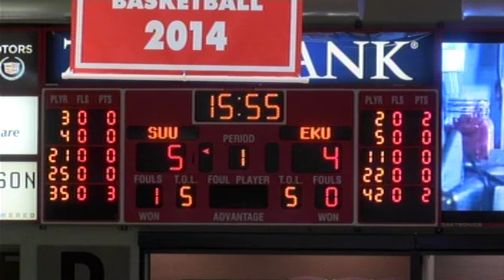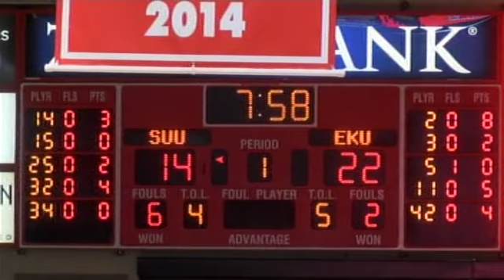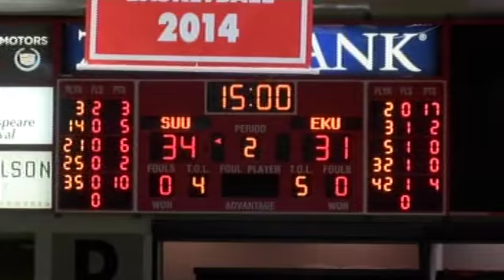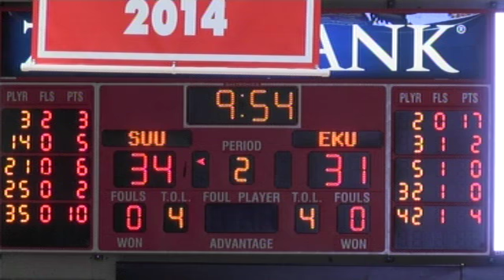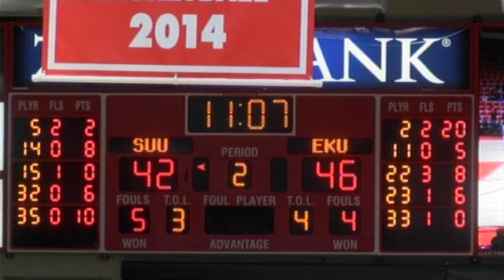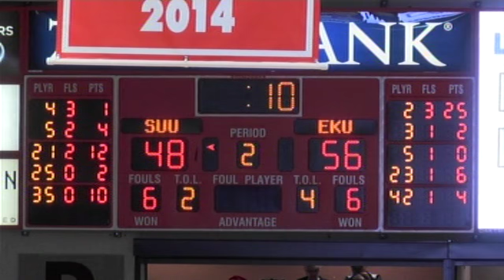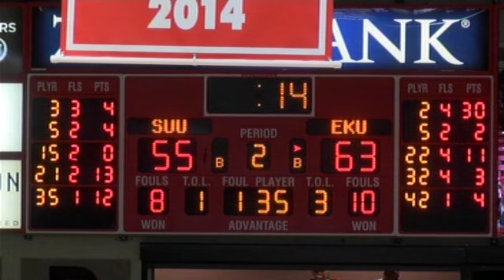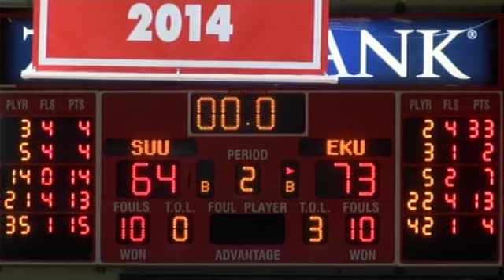Corey Walden - EKU vs So Utah